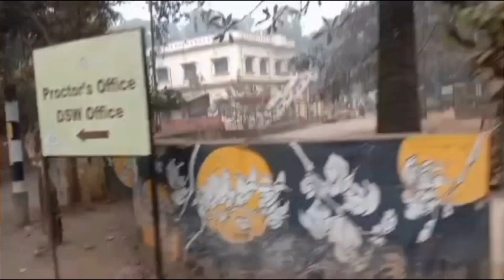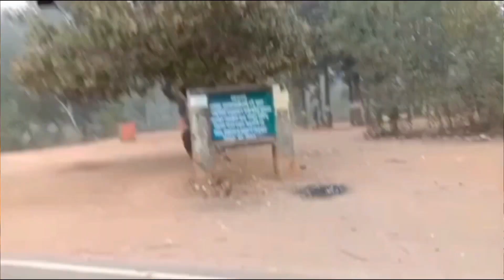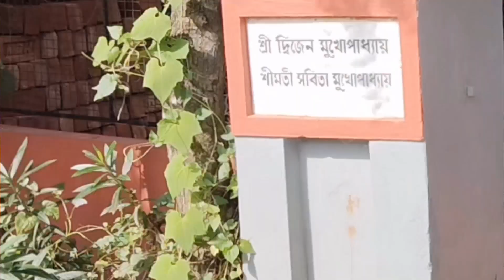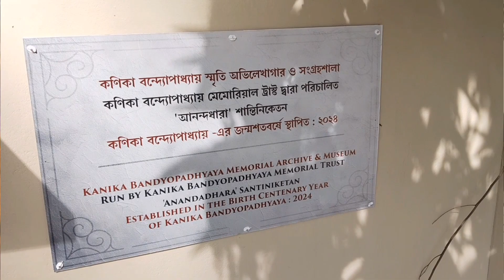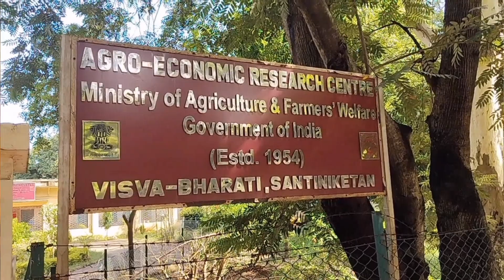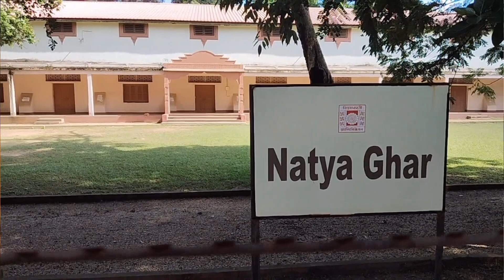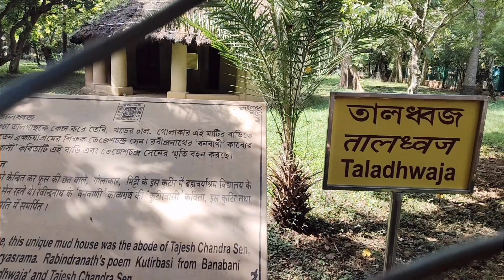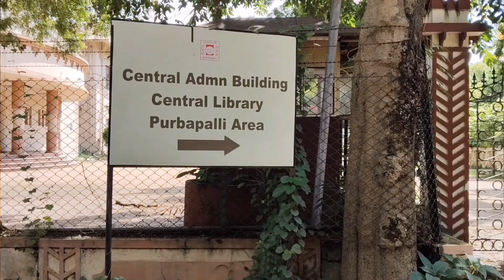Bolpur Shantiniketan | West Bengal Tour Vlog | Santiniketan Visva Bharati | Sightseeing Bolpur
বর্ষায় বোলপুর শান্তিনিকেতনের গল্প - Shantiniketan Sonajhuri Haat 2024

PB's Travel Diaries & Drive

Description - Embark on a serene journey to Bolpur Shantiniketan, a place where art, culture, and nature blend seamlessly. In this video, we explore the heart of Tagore’s legacy at Santiniketan, a tranquil town in West Bengal known for its rich cultural heritage and academic significance.

• Day 1: Arrival at Bolpur and check-in at a cozy local stay. Experience the calm ambiance of Santiniketan, a perfect escape from the hustle and bustle of city life.
• Exploring Santiniketan: A guided tour of the iconic Visva-Bharati University, founded by Rabindranath Tagore. We delve into the historical significance of the Ashram, Natya Mancha, and Rabindra Bhavan Museum and many other places.
• Cultural Highlights: Witness the vibrant culture of Santiniketan through the famous Poush Mela grounds, Kala Bhavana art school, and traditional adibasi villages.
• Nature Walks: Enjoy a peaceful walk. Marvel at the beauty of Kopai River and the surroundings.
• Shopping: A visit to the local markets for some unique handicrafts, such as batik prints, leather goods.
Santiniketan is more than just a tourist destination. It's a place that offers an enriching cultural experience, deeply rooted in the teachings and philosophy of Rabindranath Tagore. Whether you're a lover of art, history, or nature, this place has something to offer everyone.
• Insider insights on must-see sights and hidden gems in Santiniketan.
• A complete guide to planning your Santiniketan trip, including how to get there, the best time to visit, and more.

This video showed a place of interest for the tourists of West Bengal (India)

Your Queries –
Bolpur Shantiniketan
West Bengal Tour Vlog
Santiniketan Viswa Bharati
Sightseeing Bolpur
Shantiniketan
Bolpur
Bolpur Santiniketan
Shantiniketan Bolpur
Santiniketan Bolpur
Santiniketan Tour
শান্তিনিকেতন ভবন
Rabindranath Tagore
Visva Bharati
Viswa Bharati
Tagore
Shantiniketan Rabindranath Tagore
Bolpur Rabindranath Tagore
Santiniketan Rabindranath Tagore
Shantiniketan Homestay
Homestay Shantiniketan
Santiniketan Homestay
Homestay Santiniketan
Hotel
Homestay
Sightseeing
Sightseeing Bolpur
Sightseeing Santiniketan
Sightseeing Shantiniketan
Bolpur Journey

Thanks for showing your cordial interest to this YouTube channel PB's Travel Diaries & Drive.  Prabir, a passionate traveler and foodie, loved the way of life appeared to him.  Prabir Started taking interest in content making after watching many popular travel vlogs on YouTube platform and became enthusiastic about this hobby.
Whatever Prabir tries to portrait in his each video, are all real experiences of him and his team  as well and all opinions are his personal views.  Since this video is of people & blog category, Prabir tries to draw out the views of common men apart from food and travel vlogs.  This channel makes vlogs on tours and travels, entertainment, fun, festivity, reaction, food, train journey, bus journey, life journey, life experience etc. under people and blog category after its thorough research on that particular topic.   This channel is fully made for entertainment in order to educate traveller and every opinion is made by owner himself.  This channel does not encourage people to take any risky enterprise or hazardous travel etc.
Prabir always loves to interact with his followers and audience, would also like to hear from them.  All of you are most welcome to follow him in this channel.